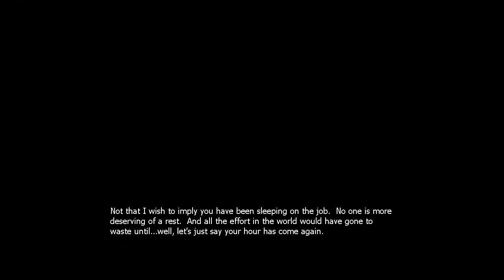Half-Life 2: Part 1 - City 17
I was going to play another game but it would freeze like in the middle of recording so I played the sequel and the same thing happened, therefore 3rd times the charm with this classic 2004 game. I've played it before and it was fun.